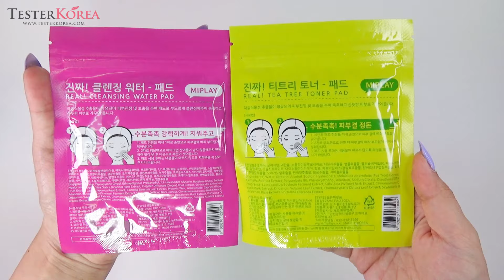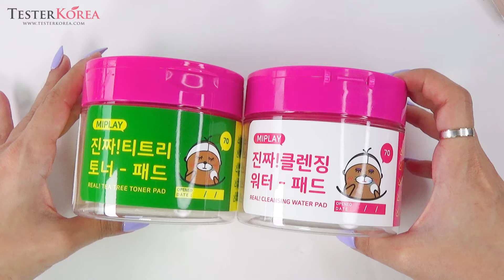[TESTERKOREA] MIPLAY Real Cleansing Water Pad / Real Tea Tree Toner Pad 270ml (70 pads)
MIPLAY Real Cleansing Water Pad / Real Tea Tree Toner Pad 270ml (70 pads)
Worldwide Shipping Korean Beauty Shopping Mall Testerkorea
"TesterKorea made this video with the purpose of showing cosmetic's external detail for purchaser.Please consider that this video don't include any information of cosmetic effect or review.'objectivity' it is our video concept."